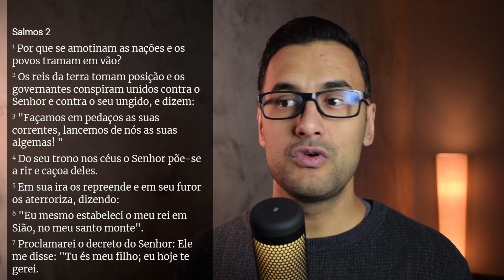AB7 - Devocional diário - Salmos 2:1-6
Esse é o nosso devocional diário, o AB7. Hoje falamos sobre Salmos.

"Por que se amotinam as nações e os povos tramam em vão? Os reis da terra tomam posição e os governantes conspiram unidos contra o Senhor e contra o seu ungido, e dizem: “Façamos em pedaços as suas correntes, lancemos de nós as suas algemas!” Do seu trono nos céus o Senhor põe-se a rir e caçoa deles. Em sua ira os repreende e em seu furor os aterroriza, dizendo: “Eu mesmo estabeleci o meu rei em Sião, no meu santo monte”." Salmos 2:1-6